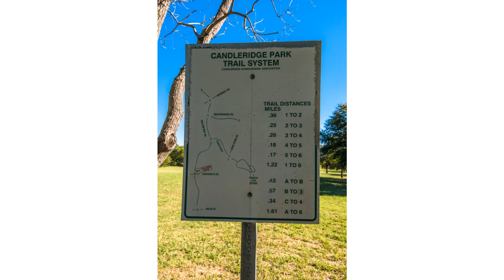4504 Mill Pond Ct Ft Worth TX 76133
Virginia Cook Realtors
2900 S Hulenste #10